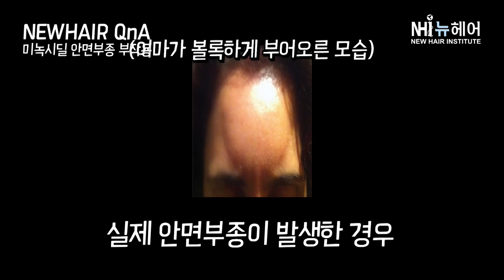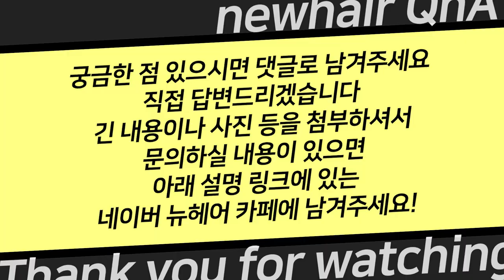미녹시딜 부작용, 안면부종에 대해ㅣ뉴헤어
오늘은 미녹시딜 사용 시 드물게 나타나는 부작용
안면부종에 대해 설명드리겠습니다👨🏻‍⚕️
미녹시딜은 혈관을 확장시키기 때문에 혈류량을 증가시키는데요
이런 이유로 인해 붓기가 발생할 수 있다고 합니다
아프거나 붉어지진 않지만.. 언제 회복되는 걸까요..?

📁미녹시딜 관련 영상 모음